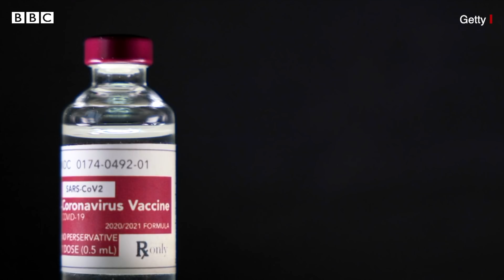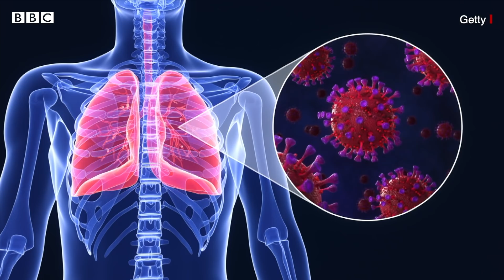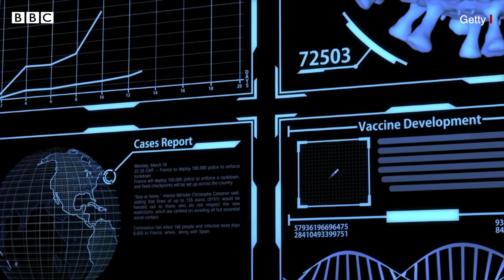Coronavirus India Update : क्या BCG का टीका बचा सकता है Corona Virus से? (BBC Hindi)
ब्रिटेन में वैज्ञानिकों ने एक टेस्ट शुरु किया है जिसमें देखा जा रहा है कि क्या बीसीजी वैक्सीन की मदद से कोरोना संक्रमितों की जान बचाई जा सकती है. यूनिवर्सिटी ऑफ़ एक्सेटर में चल रहे वैक्सीन के ट्रायल में करीब 1000 लोग हिस्सा लेने वाले हैं. यह वैक्सीन 1921 में विकसित की गई थी. इसे टीबी की रोकथाम के लिए तैयार किया गया था लेकिन ऐसे प्रमाण मिले हैं कि यह दूसरी संक्रामक बीमारियों से बचाव में भी कारगर साबित हो सकती है. लाखों लोगों ने बचपन में भले ही ये टीका लिया हो लेकिन फिर भी उन्हें इसे लेने की ज़रूरत पड़ेगी. इस वैक्सीन को इस तरह बनाया गया है कि ये शरीर के इम्यून सिस्टम या प्रतिरोधी क्षमता को एक ख़ास संक्रमण से बचाव के लिए तैयार करता है.